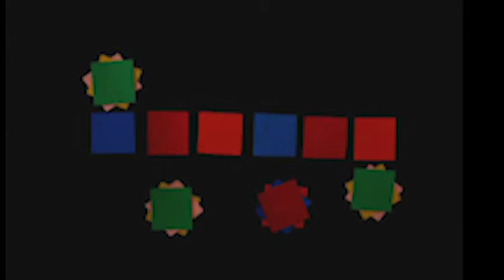Animated Documentary Final